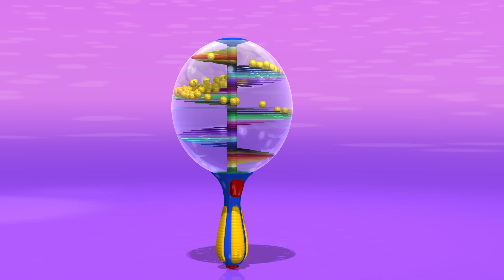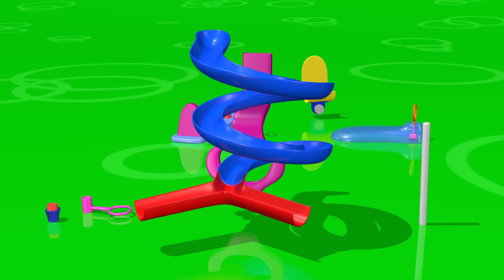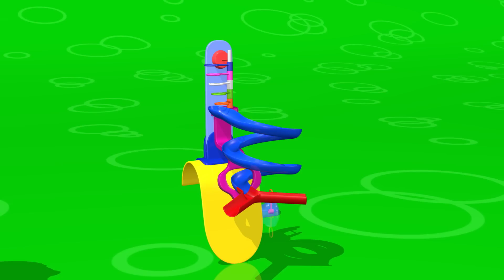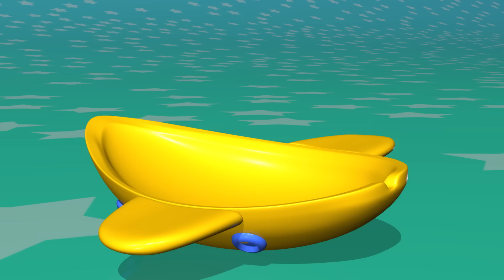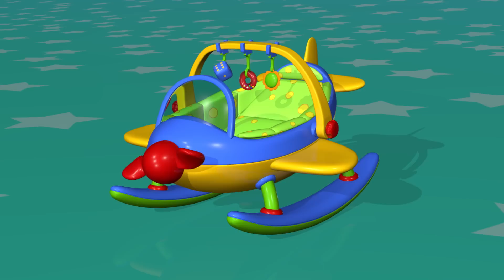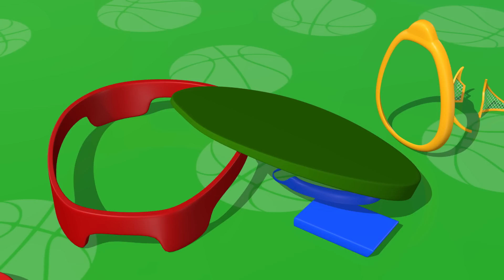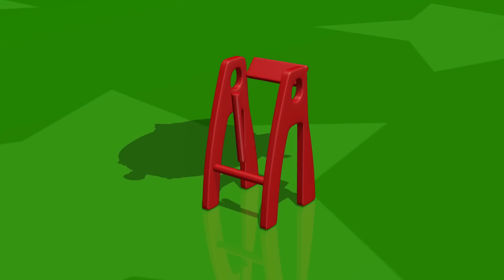TuTiTu Brincando e Construindo 💎 Chocalho 🤩 Os Melhores Episódios!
O Melhor do TuTiTu Compilação é a série perfeita para pais que querem curtir os melhores e mais populares episódios do TuTiTu com seus pequenos! Apresentando compilações dos brinquedos mais amados do TuTiTu, incluindo o parquinho, a máquina de sorvete, números, letras e muito mais, esta série é a maneira ideal de apresentar ao seu filho conteúdo educacional e se divertir juntos. Com animações coloridas, personagens lúdicos e narrativas envolventes, O Melhor do TuTiTu Compilação certamente irá encantar e entreter seu filho enquanto ensina conceitos importantes.

Production Designers: Tal Gamliel, Yossi Dahan
Musical Arrangement: Uri Kariv
Vocals: Yael Shoshana Cohen
Sound engineering: Gil Landau